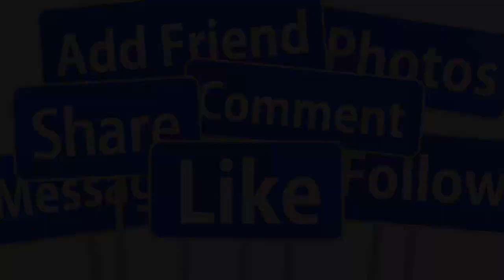💖TIN NÓNG :LỘ DỆN NGƯỜI CHỒNG QUYỀN LỰC ĐỨNG SAU SỰ NGHIỆP CỦA NS QUẾ TRÂN & TIẾT LỘ QUÁ KHỨ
💖TIN NÓNG :LỘ DỆN NGƯỜI CHỒNG QUYỀN LỰC ĐỨNG SAU SỰ NGHIỆP CỦA QUẾ NS TRÂN & TIẾT LỘ QUÁ KHỨ